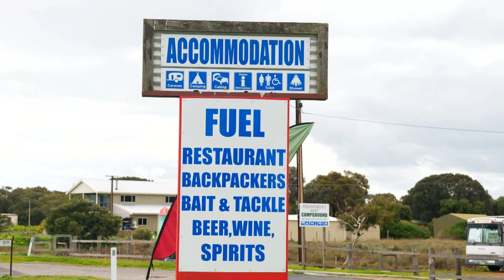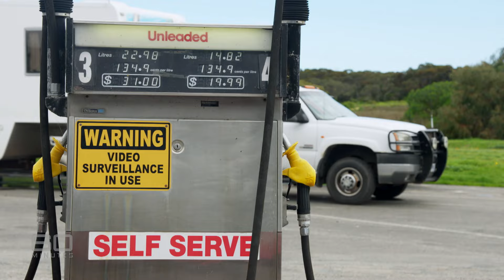60 Minutes Australia: Escape From Salt Creek (2017) Part Three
Full Episodes | Escape from salt creek (2017)

Until February last year few people had ever heard of Salt Creek, a rugged and spectacular piece of coastline 200 kilometres south-east of Adelaide. But then a monster named Roman Heinze lured two 23-year-old overseas backpackers to the isolated beach. To satisfy his wicked fantasies, Heinze kidnapped the unsuspecting women and subjected them to unthinkable terror. The trauma went on for hours, but against the odds, Lena from Germany and her friend from Brazil survived. What happened at Salt Creek has eerie similarities to the Australian horror movie Wolf Creek, only it’s all too real. On 60 MINUTES, Lena and her friend tell Tara Brown their incredible story of escape from Salt Creek, their desperate battle to save themselves and each other, and how they proved courage can conquer evil.

Producers: Stefanie Sgroi, Sean Power, Alice Dalley